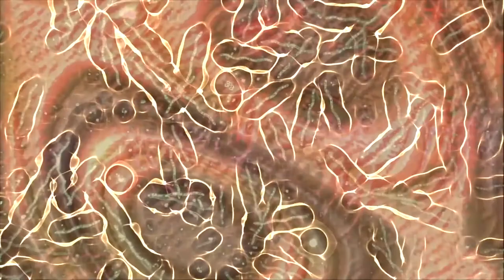PVR IN PERSON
A soda bought off the streets of Manila relates to goldfish bought in American pet shops.
Consumed and contagious.
Spiritual and medical.
Faith and healing.
A bandana and batik.
Our paisley print reveals a parasitic pattern.
In person.

Film features:
Isaac Gardner
Jackson Teague

Soundtrack:
Icekeleton (Illogical Techno Remix) by
Lorant featuring Black Cracker

Illustration: Paulo Campos